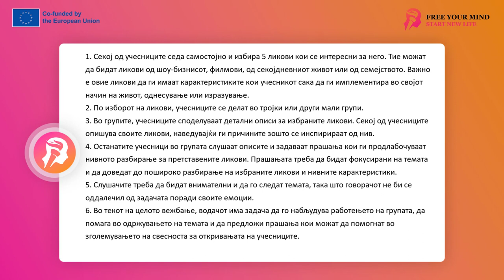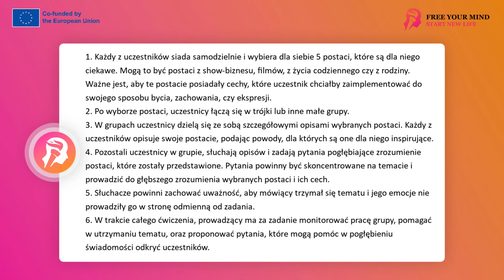FYM - Обука за изразување 9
Ве повикувам да се запознаете со следните вежби од областа на изразувањето што можете да ги правите во групи на работилници.
Вежба: мојот израз
Вежба која ја покажува различноста на можните изрази на иста состојба кај различни луѓе, ја поддржува сензибилизацијата кон оваа различност, дава искуство за разликата во индивидуалното изразување во однос на изразувањето на другите луѓе, го поддржува прифаќањето на различноста и го активира прифаќањето, отвореност и љубопитност на различноста на изразувањето
учесниците, целата група, стојат во круг, стојат поинаку од вообичаеното - наназад, со грбот кон центарот на кругот
задачата може да се изврши во помали подгрупи, сепак, цената на ова решение ќе биде да се намали ефикасноста на учењето на луѓето во корист на олеснување на работата и намалување на социјалната изложеност, намалување на стравот од покажување на своето изразување.
учесниците имаат задача да најдат свој начин на изразување на оваа појава и кога се подготвени да се свртат кон центарот на кругот и да се покажат на свој начин како клуч на изразување, со други зборови, да покажат, на пример, ветер, гнев, сонце, љубов
Задачата на лидерот е да ги поттикне учесниците да се изразат со употреба на гласовно движење и да ги следат нивните внатрешни импулси во изразувањето, дозволувајќи си да се однесуваат во согласност со природата.
првата варијанта на вежбата
учесниците по кој било редослед (кои се подготвени) се свртуваат кон центарот на кругот и го покажуваат својот израз на клучниот збор, ние не го ограничуваме времето освен ако некој би го окупирал просторот јасно подолго од другите
темпото се појавува само по себе, со интуитивно влегување во кругот на поединци
сцената може да заврши кога секој ќе го покаже својот израз, или кога олеснувачот ќе одлучи дека другите што сè уште не покажале нема и ќе им даде друг клуч, тогаш сите повторно ќе го свртат грбот кон центарот на кругот и вежбата започнува повторно и трае. сè додека учесниците не даваат знаци на замор, тогаш може да се стави крај, да се дискутира или втората варијанта, да се имплементира пократко од првата.